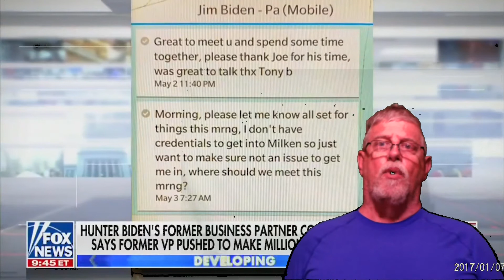We need Truth